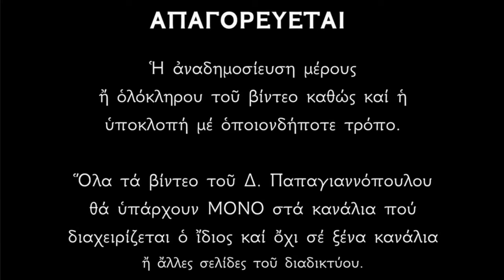🌸 13 Σεπτεμβρίου - γιορτή : Παραμονή του Σταυρού, Άγιος Κορνήλιος και Άγιος Αριστείδης